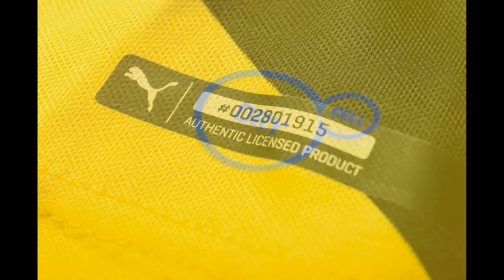Maillot Dortmund 2014 2015 Domicile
nouveau Maillot de foot Dortmund 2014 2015 Pas Chere Domicile